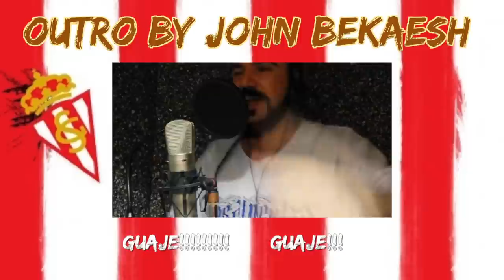Calendario Liga BBVA 15/16 || #3 || Los Vlogs del Sporting